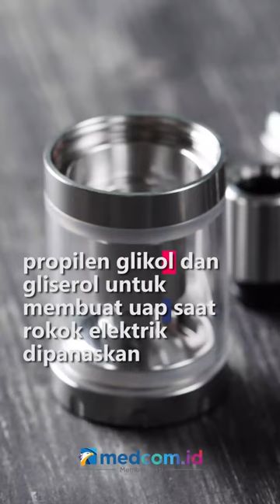VAPE TAK LEBIH AMAN DARI ROKOK KONVENSIONAL, KETAHUI ALASANNYA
Popularitas rokok elektrik kini tengah meroket di berbagai kalangan. Pasalnya, rokok elektrik dianggap lebih aman daripada rokok konvensional. Benarkah demikian? Yuk, simak penjelasannya. Umumnya rokok elektrik mengandung nikotin yang ada pada cairan atau liquid propilen glikol dan gliserol untuk membuat uap saat rokok elektrik dipanaskan dan diacetyl yakni senyawa menciptakan rasa dan aroma, seperti aroma karamel. Jika digunakan dalam jangka panjang, rokok elektrik berpotensi membawa lebih banyak risiko kesehatan karena asupan nikotin dapat memunculkan gejala kecanduan dan menjadi lebih emosional atau bahkan merasa depresi. Selain itu, nikotin diketahui dapat menyebabkan penyempitan dan pengerasan dinding pembuluh darah, sertab peningkatan tekanan darah yang berdampak buruk pada jantung.